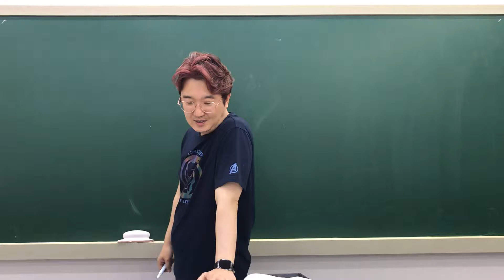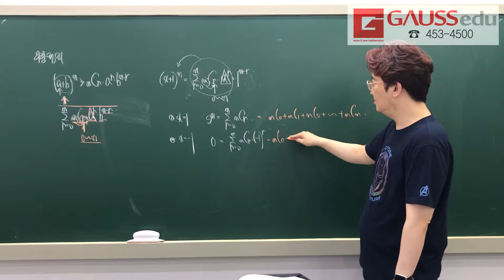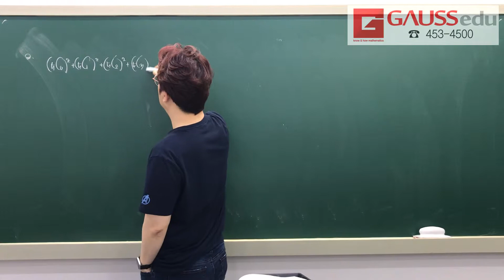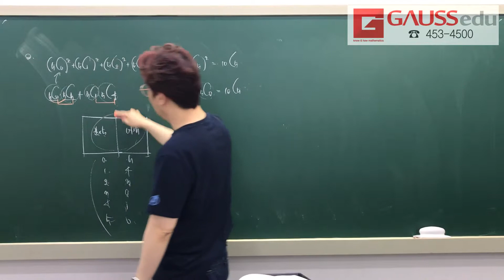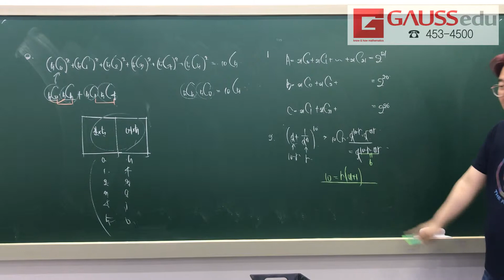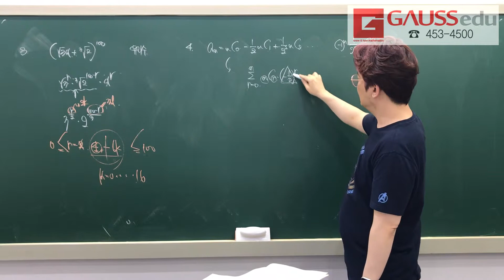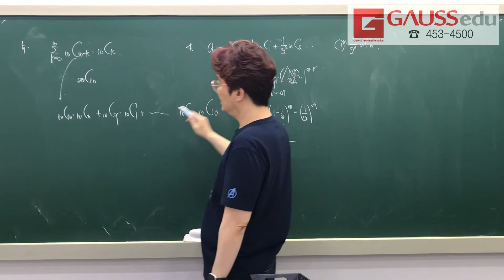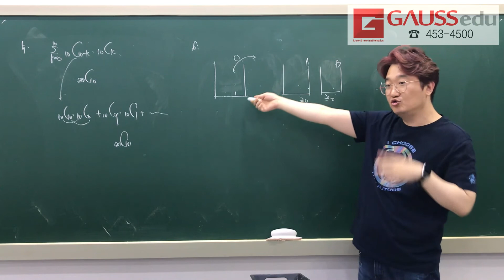HOP IN 5일차 3 이항정리